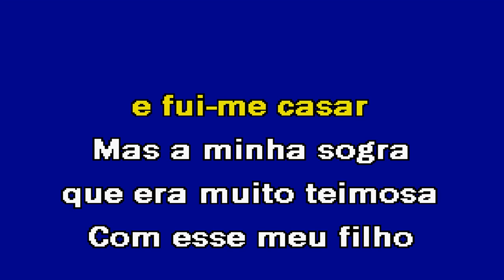SEU DELEGADO Roni de Melo Karaoke